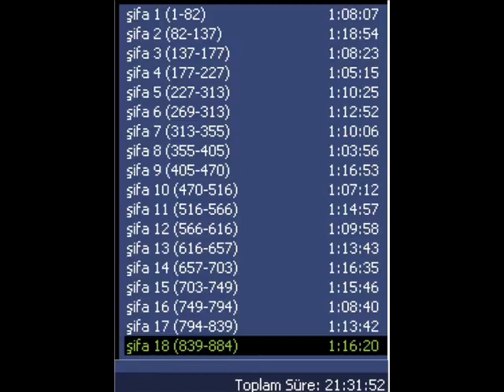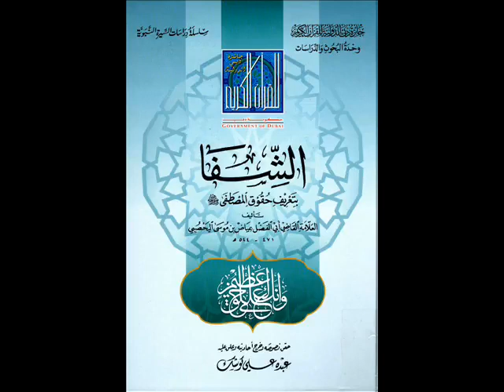Şifa i Şerîf okumaları -13, sayfa 616- 657 قراءة كتاب الشفاء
Şifa-i Şerîf okumaları 13. kısım. Okuyan: Mahmud Eşram el-yebrûdî el-cibâvî.
 قرائة كتاب الشفاء بتعريف حقوق المصطفى على السرد. القسم الثالث عشر
القاري:محمود الأشرم اليبرودي الجباوي